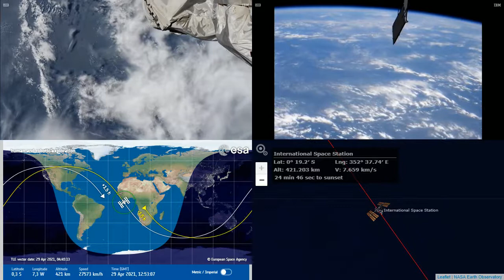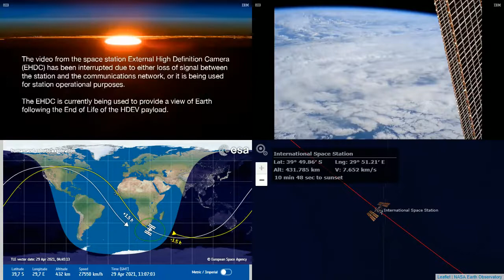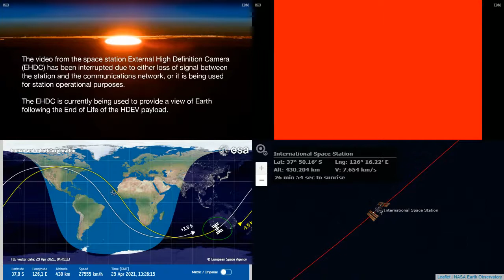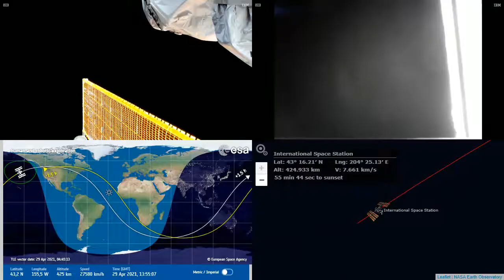International Space Station NASA View With Map - 1848 - 2021-04-29